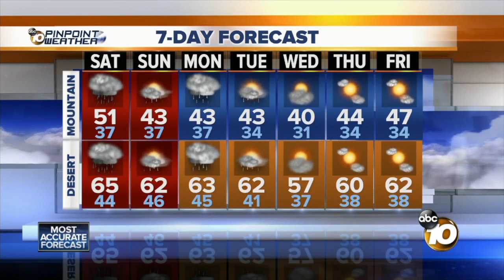10 News Latest Headlines | February 2, 9am